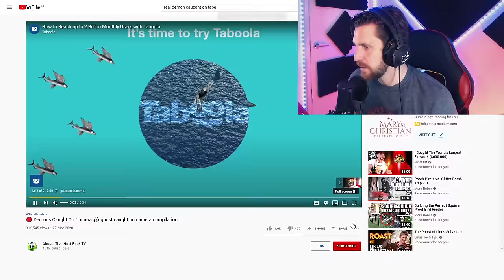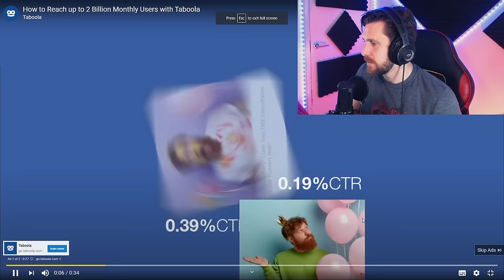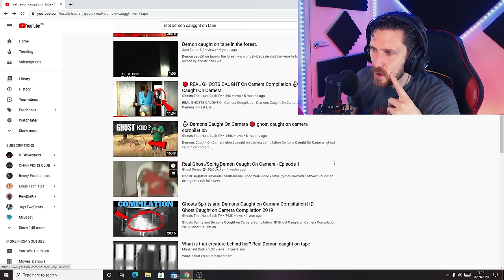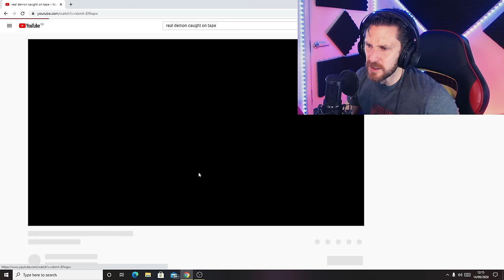THE SCARIEST VIRAL VIDEO - We Found It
Hey peeps, here is another reaction video of some scary Don't ask me what this video is about!